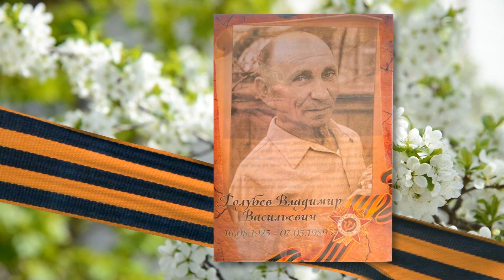Навечно в памяти потомков. Жители ЕАО вывели Бессмертный полк на региональный телеканал (выпуск 6)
Жители Еврейской автономной области стали участниками совместного проекта телекомпании НТК (новая телекомпания) и компании "Транснефть - Дальний Восток" - телевизионный "Бессмертный полк". Простые и короткие рассказы о ветеранах, участниках Великой Отечественной войны идут от самого сердца. Разные выпуски объединены одной темой - герои великой Победы никогда не будут забыты благодарными потомками.